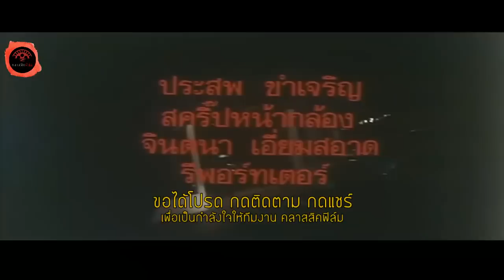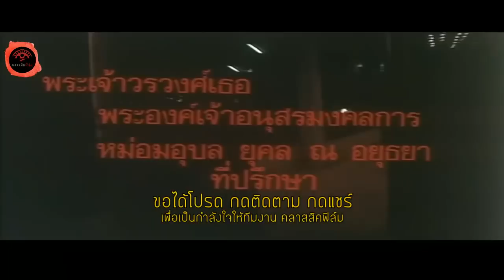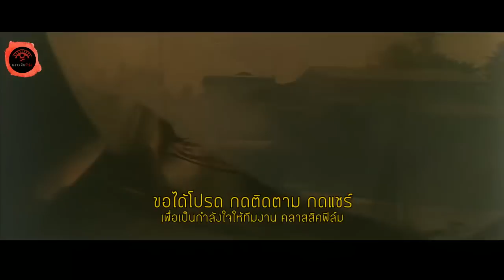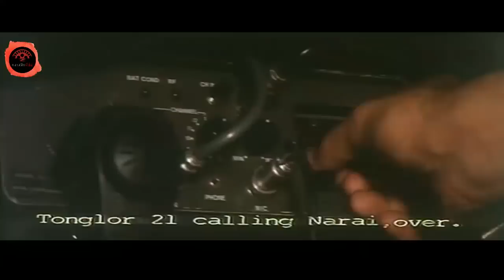หนังไทย เรื่อง มือปืน ปี 2526 สรพงษ์ ชาตรี